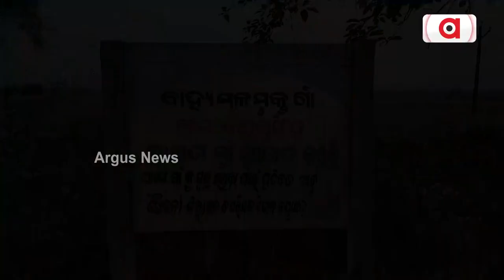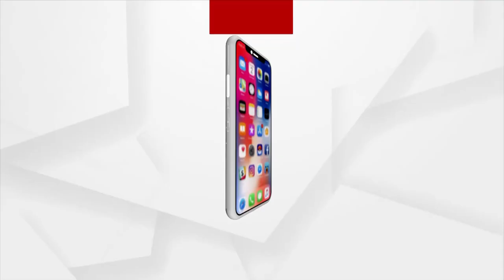Nayagarh: Deprived Of Monthly Allowance Elderly Woman Awaits Justice